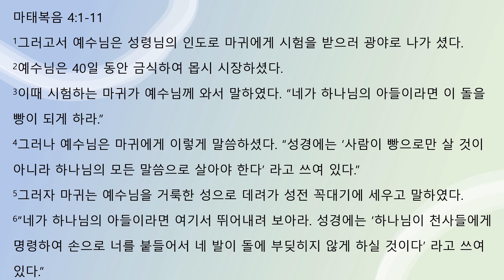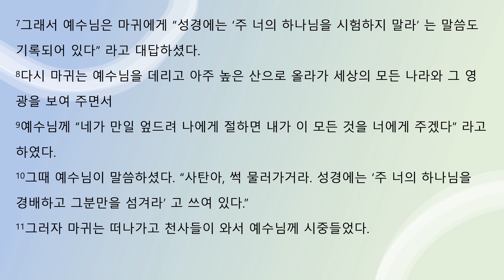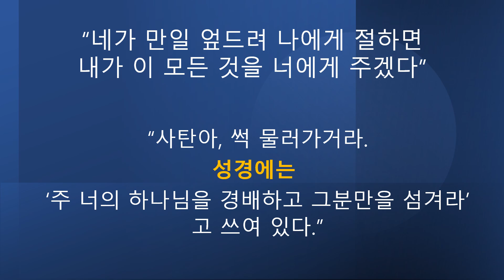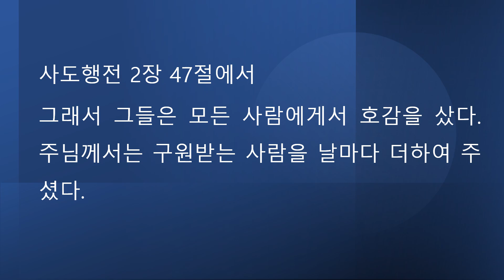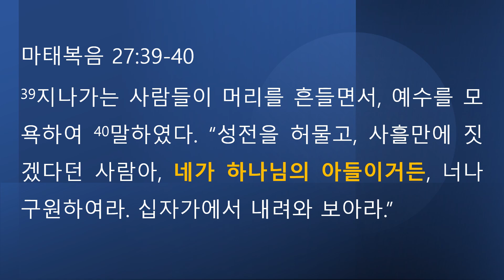마태복음 4장 1절 11절 네가 하나님의 아들이라면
2인칭 "네가" 하나님의 아들이라면... 이 말은 상대방이 우리에게 던지는 말이다. 마귀가 예수님에게 던졌고, 이제 세상이 우리에게 던지고 있다. 너희가 하나님의 아들이라면, 어떻게 살고 어떤 모습을 보여줄래라는 요구를 하고 있다. 하나님의 아들로서 우리는 어떻게 살아야하는가?